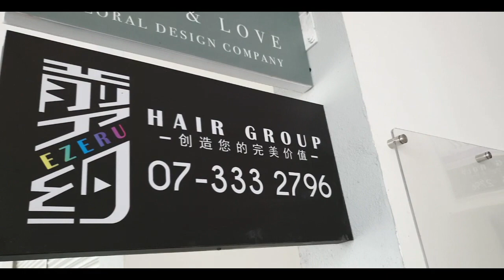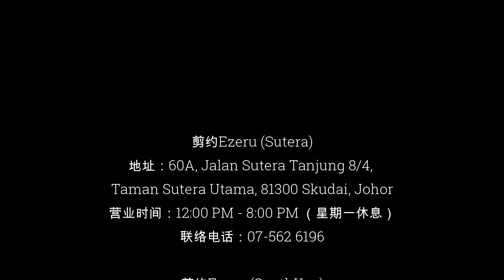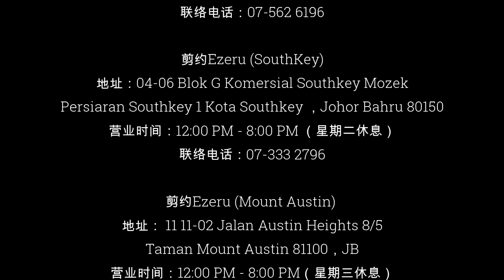剪約 • 感谢您让我们为您创造完美价值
谢谢您让我们为您创造完美价值。

「剪约」美发工作室成立之初，团队秉持着「越简单、越自信」的经营理念。主张一切从简做起，将简单推向美的极致。

「剪约」的招牌设计以极简与利落的线条呈现出未来感，中间EZERU的彩色字体象征发色的设计可多彩，也可多样。我们认为，一个完美的发色，绝对能带给一个人自信与美貌。最后，彩色三角形「快进」符号，象征「剪约」不管多困难，我们都会坚持梦想，勇往直前。

如果你努力是为了自己的肯定，就不用纠结于别人的否定。

喜欢我们的服务吗？赶紧来预约哦！

新山Sutera店
地址：60A,Jalan Sutera Tanjung 8/4,Taman Sutera Utama 81300 Skudai Johor

新山SouthKey店
地址：04-06 Blok G Komersial Southkey Mozek
Persiaran Southkey 1 Kota Southkey

新山Mount Austin店
地址：11-02 Jalan Austin Heights 8/5 Taman Mount Austin 80150 Johor Bahru

吉隆坡甲洞店
地址：42A-1 Jalan Rimbunan Raya Laman Rimbunan Kepong, 52100 Kepong, Selangor 52100 Kuala Lumpur, Malaysia